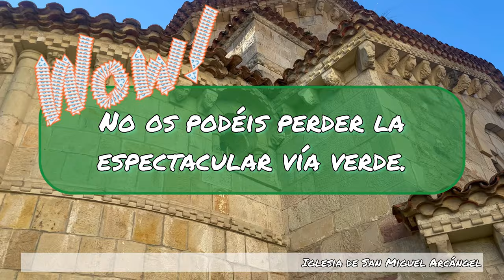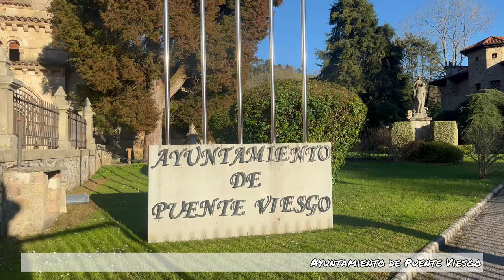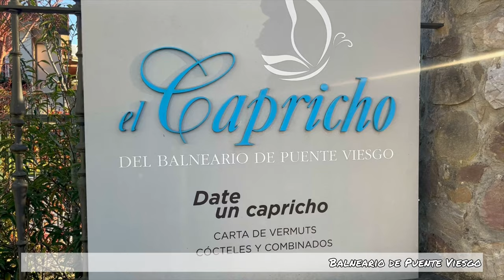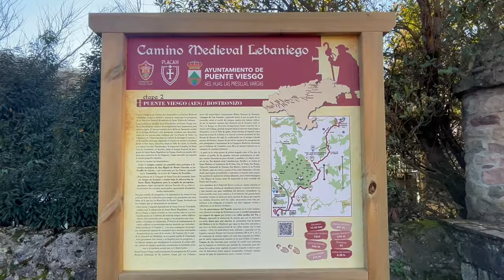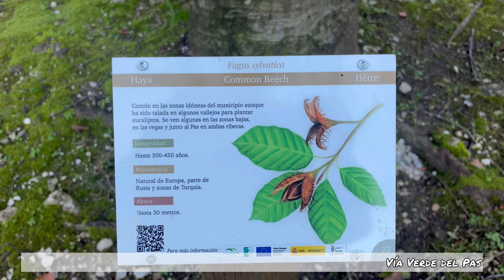👉 que ver Santander💥Puente Viesgo 📌 Cantabria🏡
🎒 Qué ver en Puente Viesgo Cantabria ✔ Puente Viesgo Cantabria tiene balneario 🏃‍♂️

¿Qué ver en Puente Viesgo cantabria? turismo Puente Viesgo es un encantador pueblo costero ubicado en la comunidad autónoma de Cantabria en el norte de España. Puente Viesgo que ver Es conocido por el turismo, sus hermosos paisajes pintorescos y un ambiente
En este vídeo podemos disfrutar de algunas de las características y atracciones notables en Puente Viesgo y sus alrededores destacando por se uno de pueblosmagicos de España.